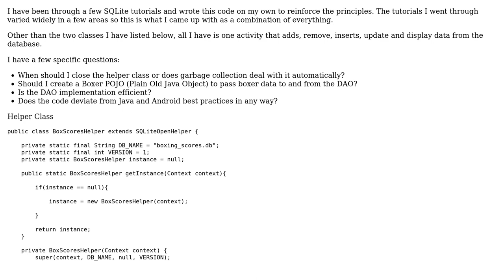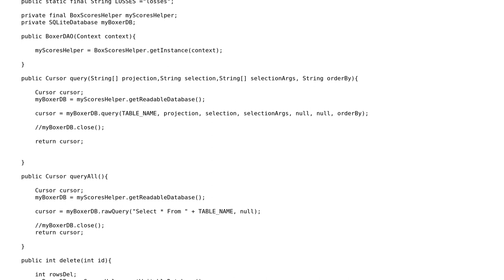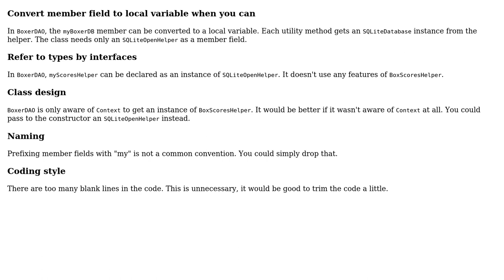Code Review: Program to provide CRUD operations for a Boxers(Fighter) table in a database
With thanks & praise to God, and with thanks to the many people who have made this project possible! | Content (except music & images) licensed under CC BY-SA | Music | Images & others | With thanks to user Pixelstix user janos user abujafar and the Stack Exchange Network Trademarks are property of their respective owners. You are responsible for your own actions.